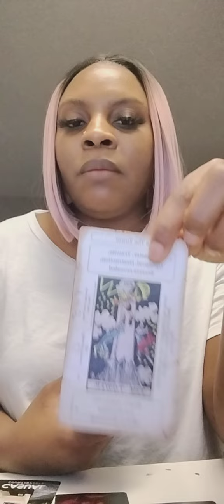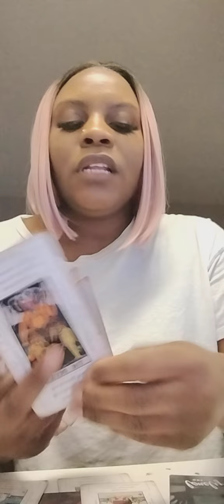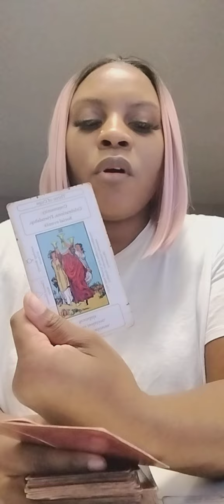Leo♌: Karmic is having a melt 🫠 down 👇 truth is they like both sides on the DL & tired of pretending